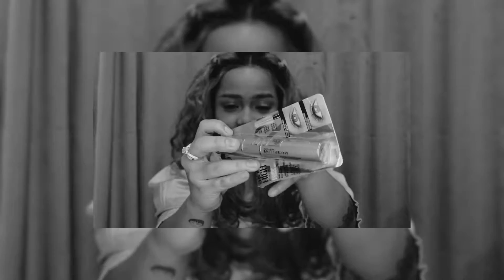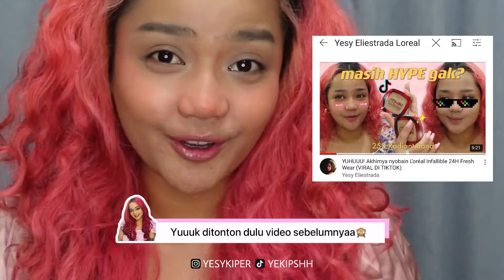Dibikin bad mood sama Maybelline Lash Sensational ✨SKY HIGH✨ Mascara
Udahlah kalo PO harga jadi mahal, nunggunya lama, eh hasilnya begini. Huf~ yang penting udah cobain maybellineskyhigh deh yaaa